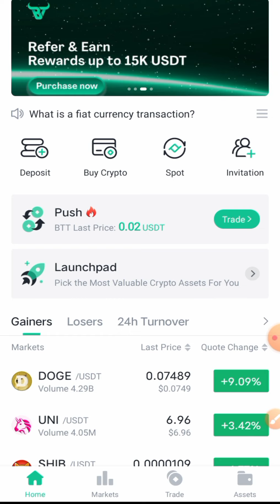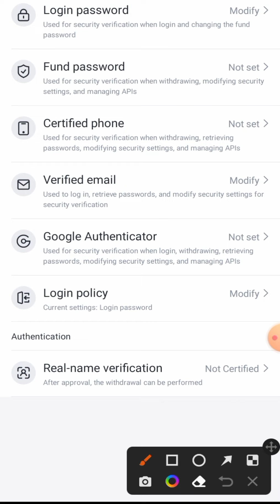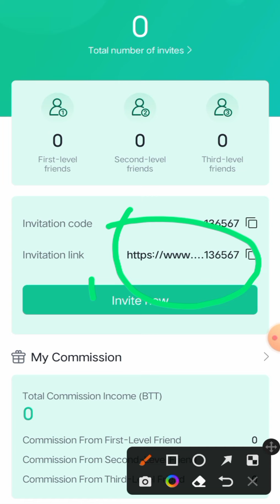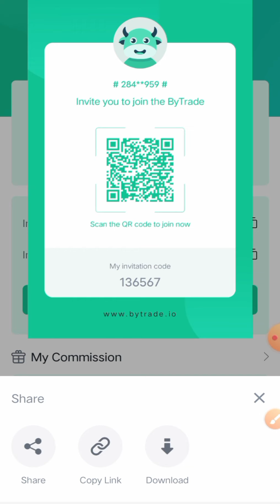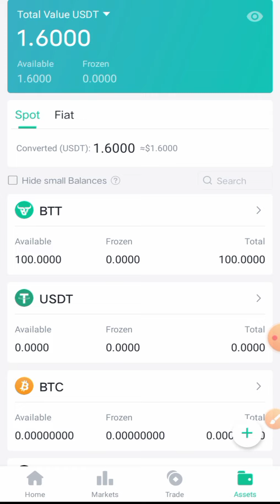Make money online in pakistan | Earn Money With Mobile | Crypto Airdrop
link

crypto airdrop
today airdrop